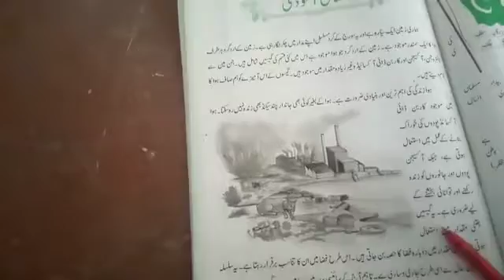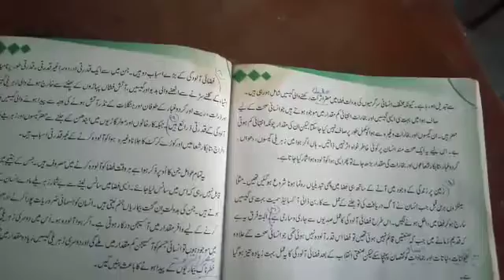class,6 urdu lec#7 part 2